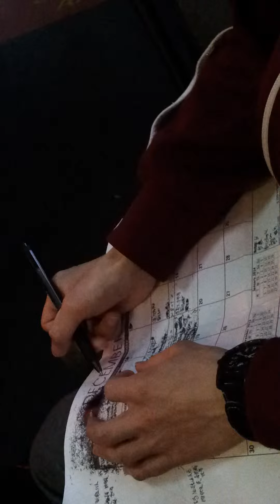What are you writing?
Seems to be a disorder.